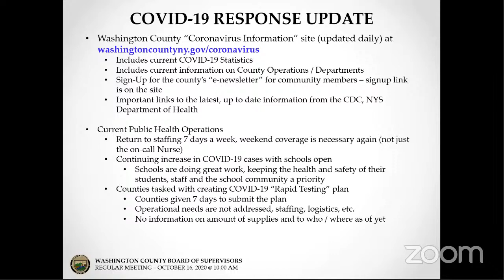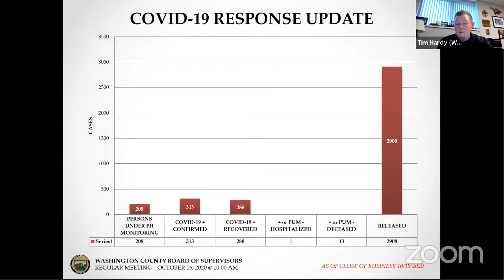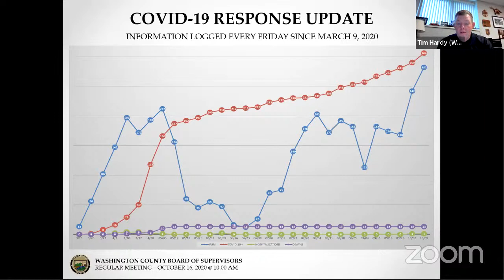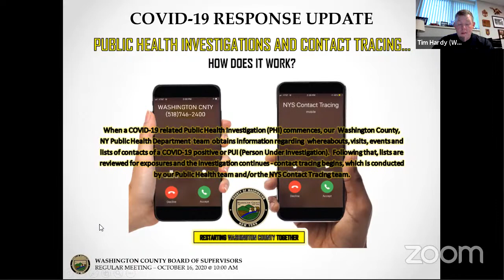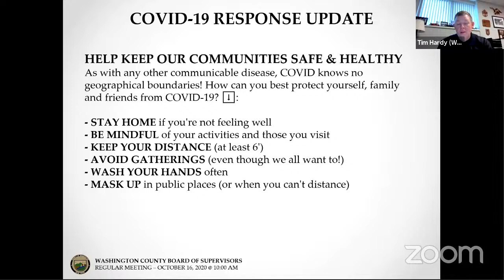Board of Supervisors Meeting